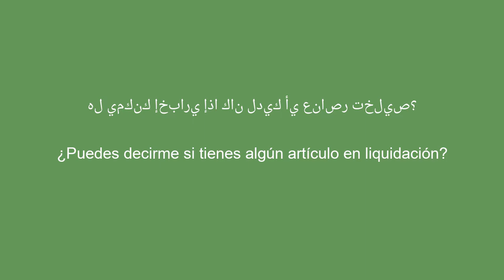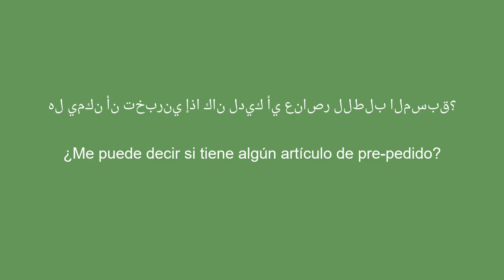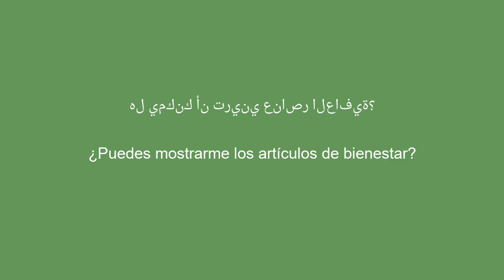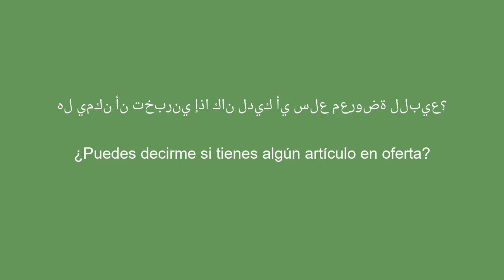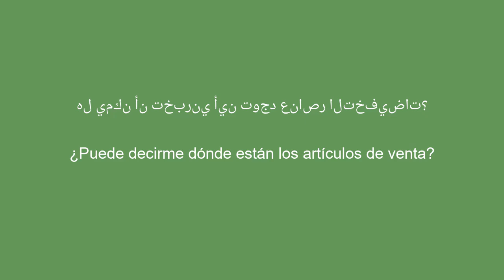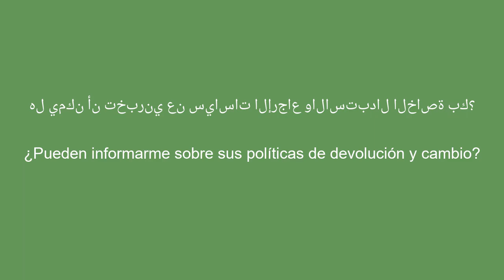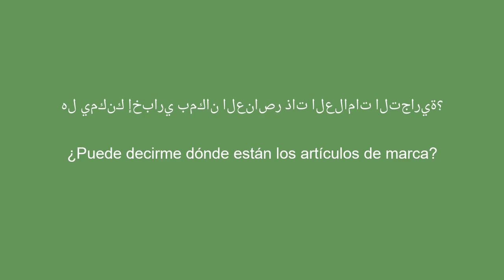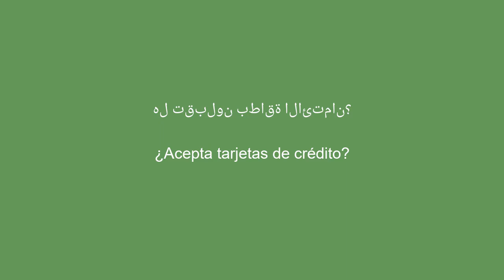50 عبارة أساسية باللغة الإسبانية يجب معرفتها في المتاجر - 6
تعلم 50 عبارة إسبانية لا غنى عنها لزيارتك القادمة للمتجر. حسّن تواصلك مع الموظفين وتسوق بثقة باستخدام هذه العبارات الأساسية باللغة الإسبانية. احصل على نصائح عملية للتنقل في المتجر والتعبير عن نفسك بشكل فعال باللغة الإسبانية